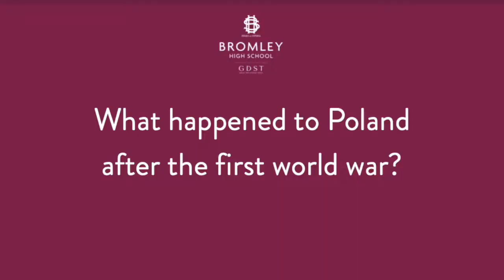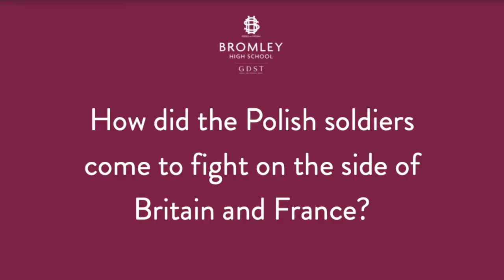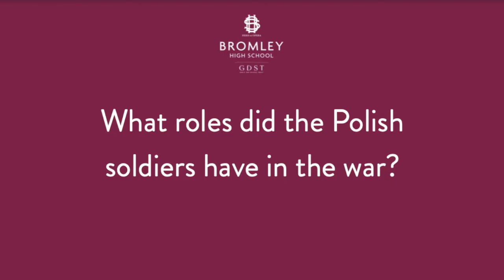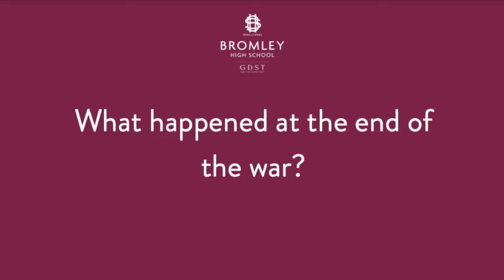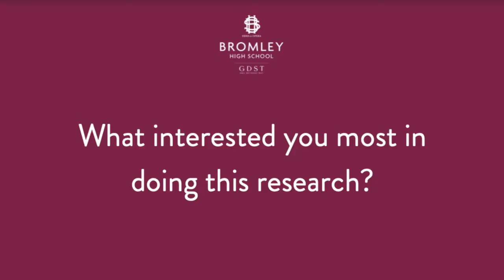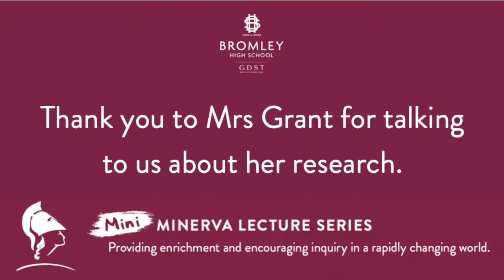Mini Minerva Lecture - Jenny Grant